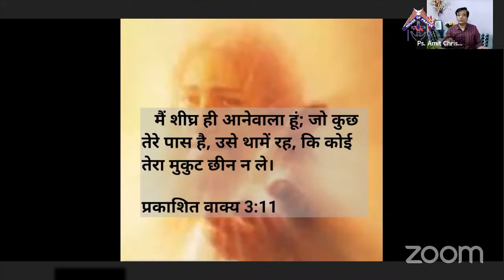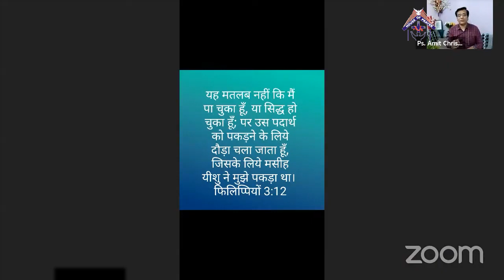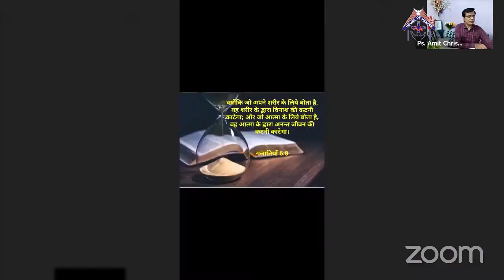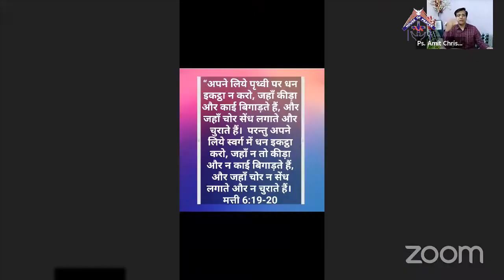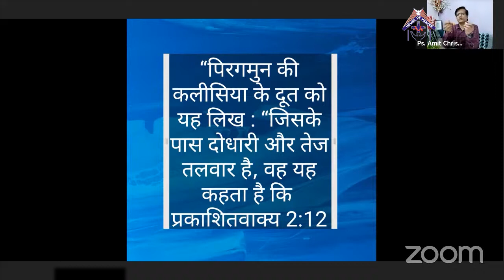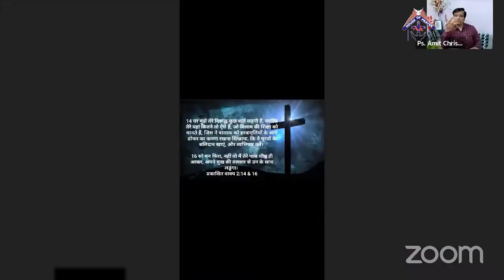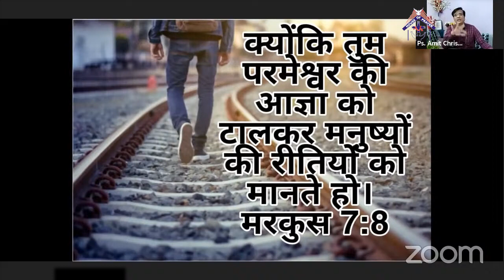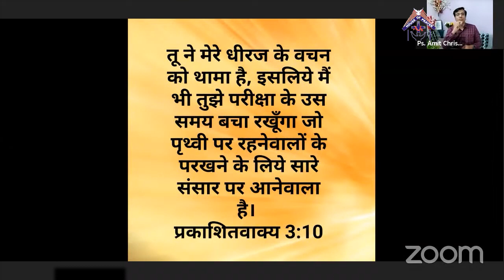वचन को थामे रहो । Hold On The Word | Hindi Christian Message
Hindi Christian Sermon From Rev. Amit Christian

India